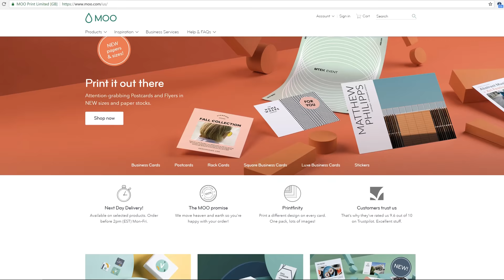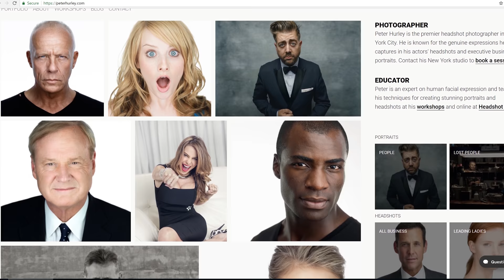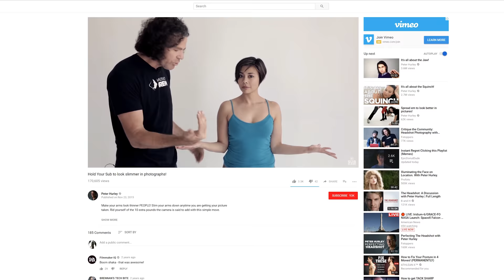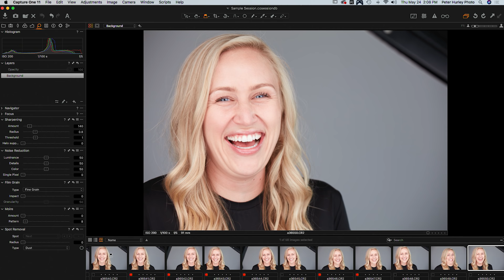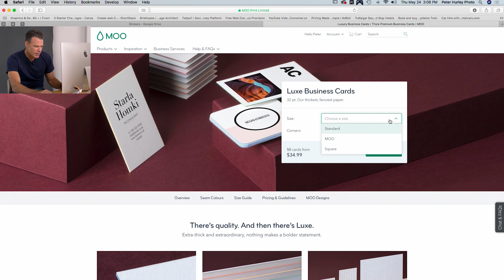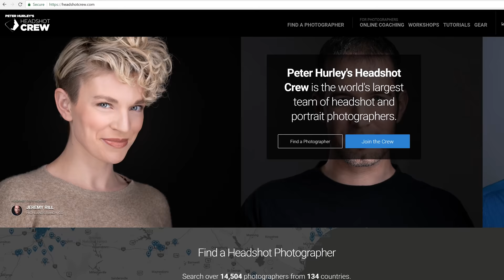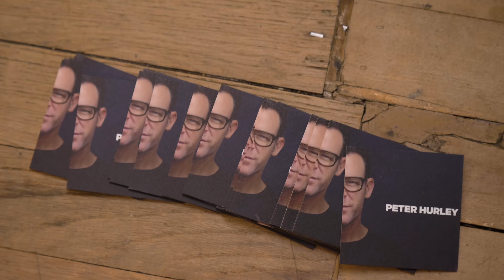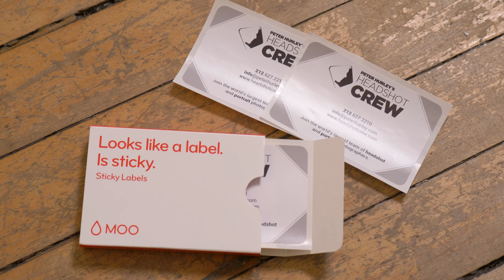How To Market Your Photography Business With Peter Hurley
Peter Hurley is one of the most well known headshot photographers in the world. His business is so successful largely because his marketing. In this video, Peter shares his marketing techniques.

To learn more about the products Peter uses for his marketing, check out